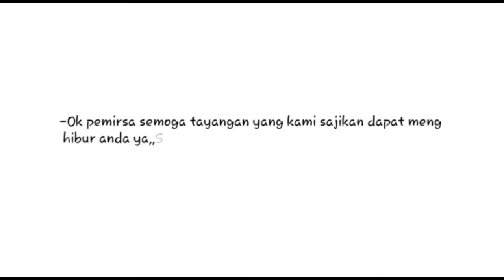Tidak Di Sangka Awalnya Kenari Ini Macet bunyi..Namun di Menit Terakhir Gacornya Minta Ampun.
Terima kasih Dan Salam KICAU MANIA.